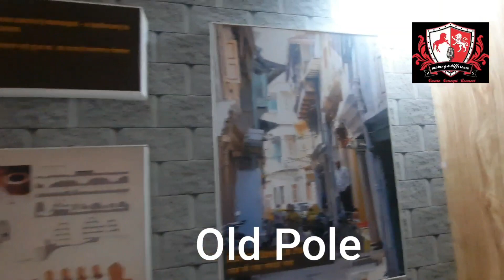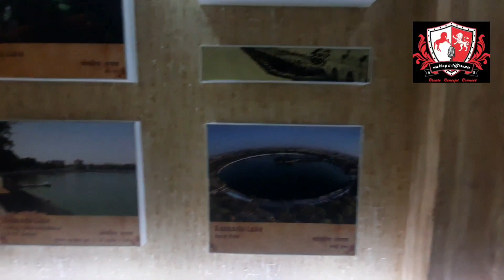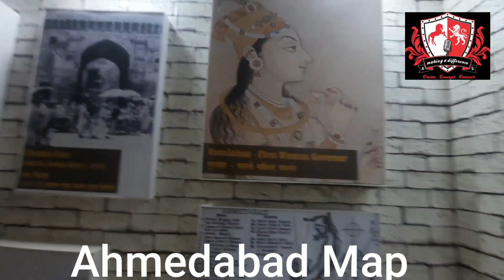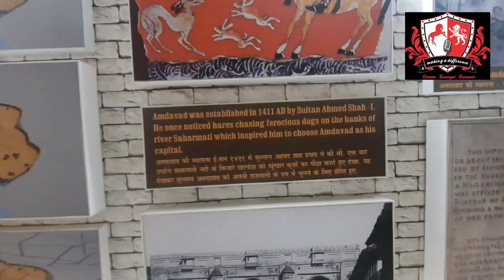Ahmedabad Know Your City